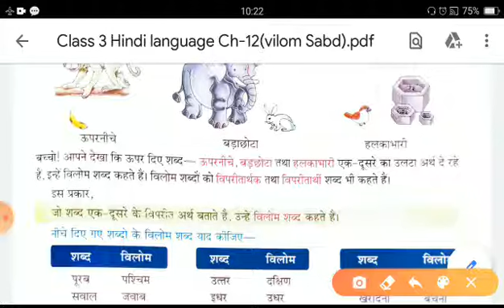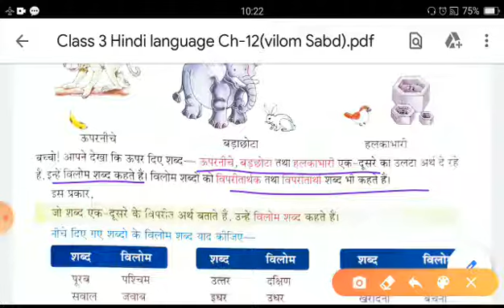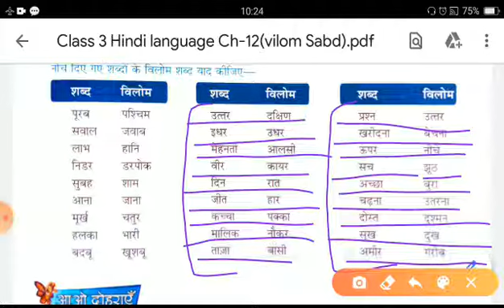Class III Hindi Language Ch 12 (Vilom Shabad) Single Video